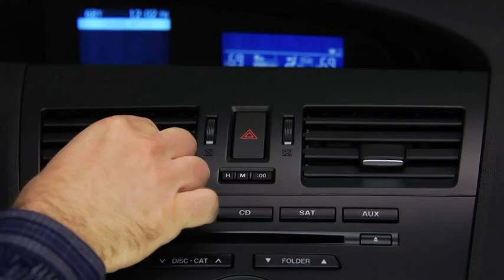2013 Mazda3 — Manual Climate Control Mazda USA